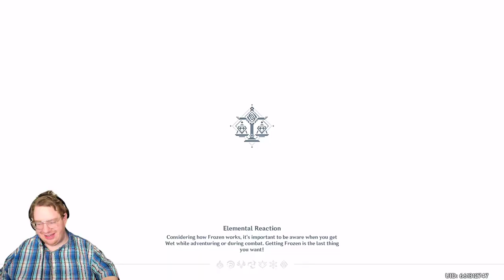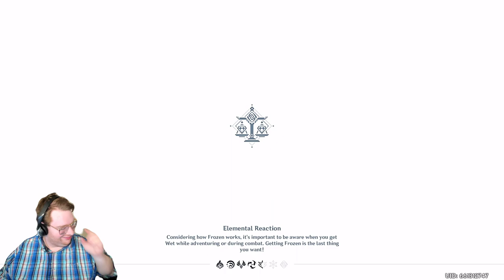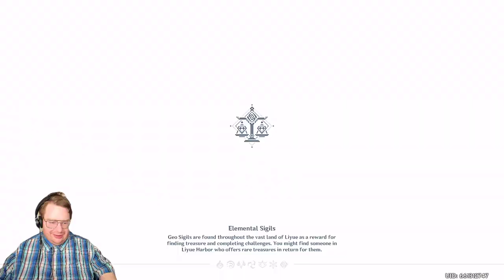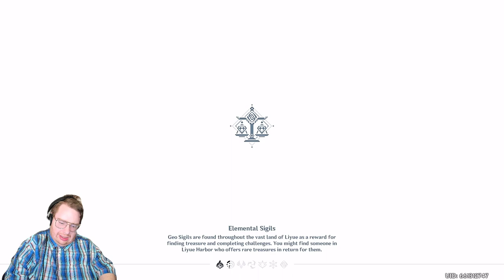Genshin Impact Part 22 - A New Star Approaches #1